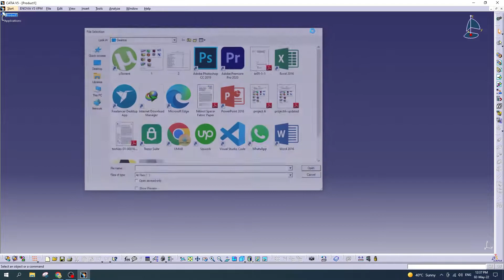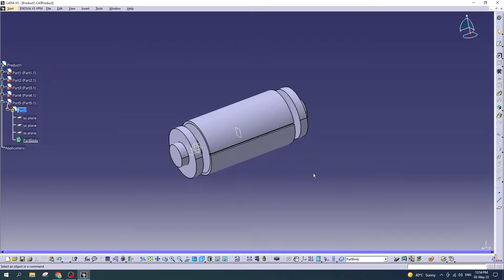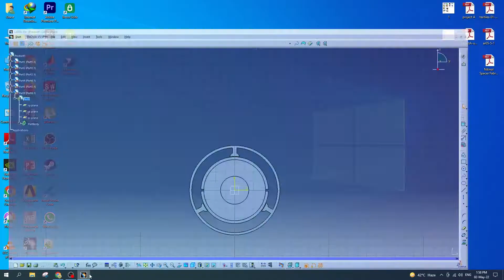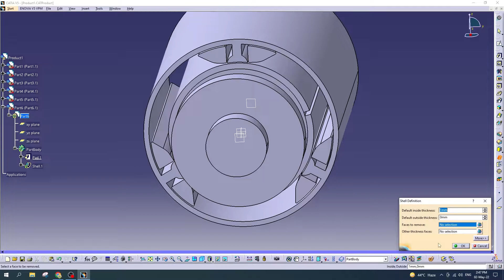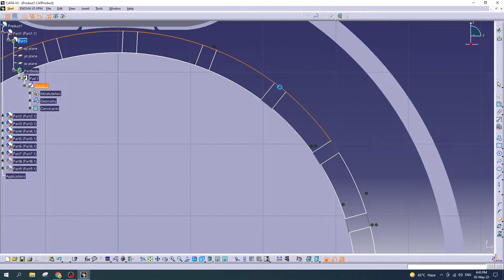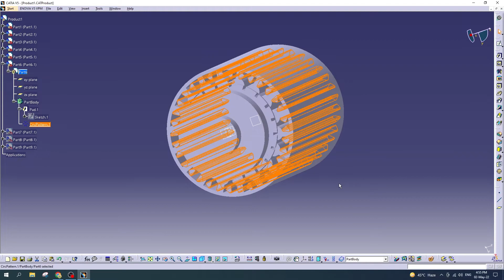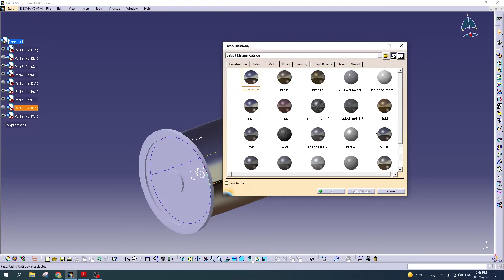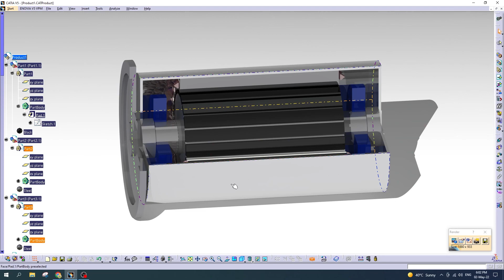✅💯✅ Catia Project # 16 : Permanent Magnet Synchronous Motor (PMSM)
This tutorial demonstrates the process of making a Permanent Magnet Synchronous Motor (PMSM) in Catia. All the steps are provided including subtitles.